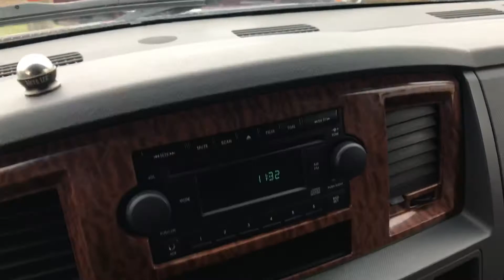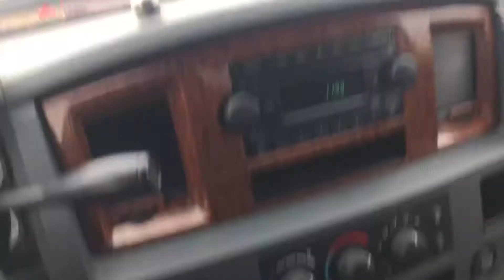2006 Dodge Ram 3500 mega cab 4x4 slt - 5.9 Cummins - 210,000 miles